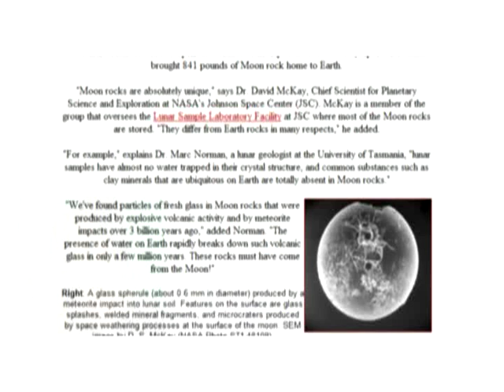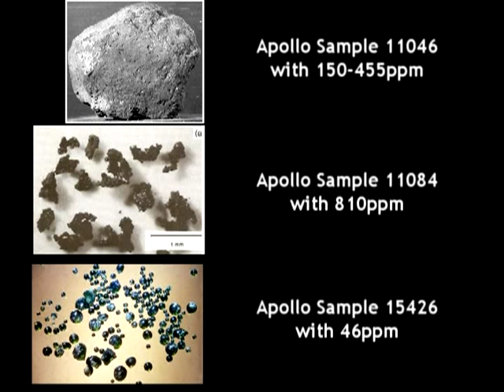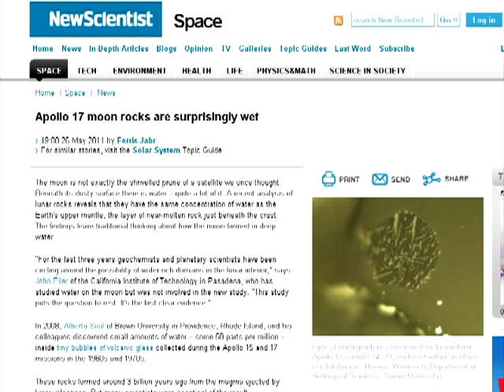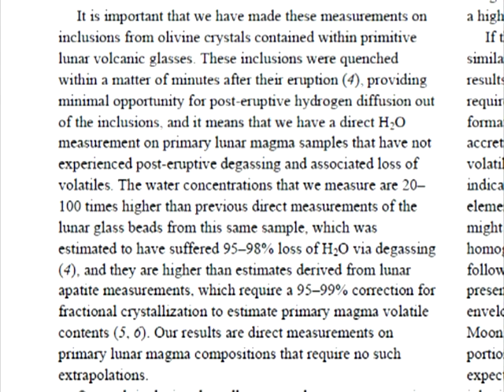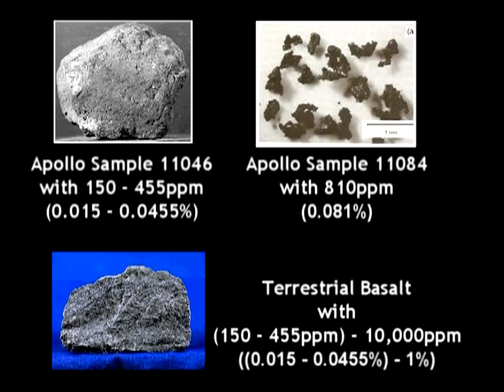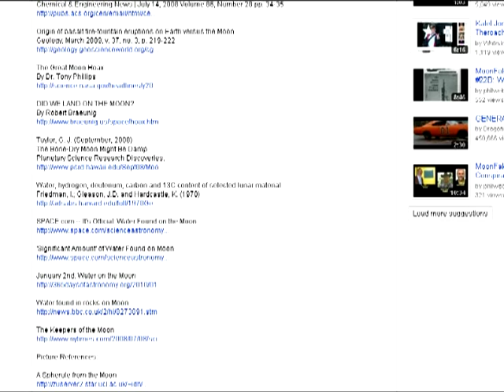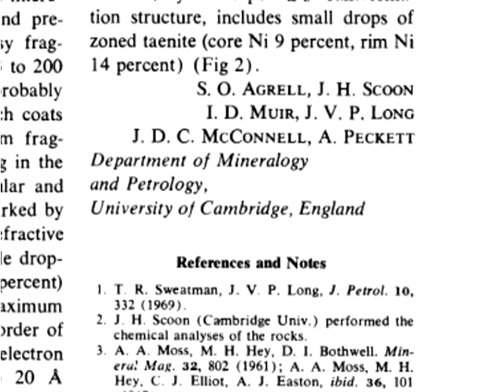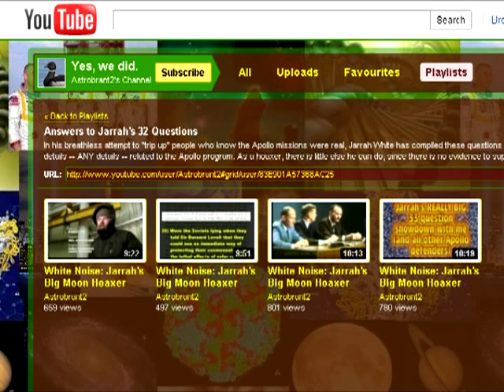MoonFaker: Moon Rocks Revisited. Episode 1, Water In Apollo Samples. PART 2